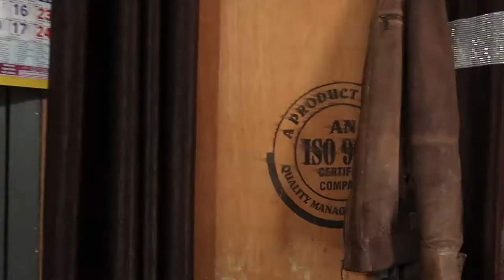Zhiyun Crane M2 cinematic shots India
This video is about Zhiyun Crane M2  cinematic shots India

In this video I have tested all modes of zhiyun crane m2. PF mode, F mode, POV mode, barrel shots, vertex mode, Go mode, selfie mode. I have used Canon G7x mark 2.

Gimbal has excellent performance and is very light weight easy to handle.

My amzon store front for best deals:

Microphones:
zoom h2n